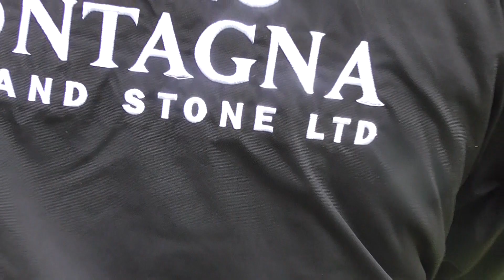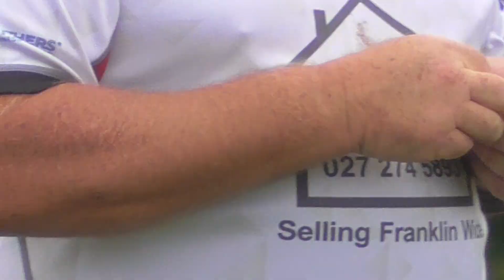Vs Waiuku -Round 1- 1st half